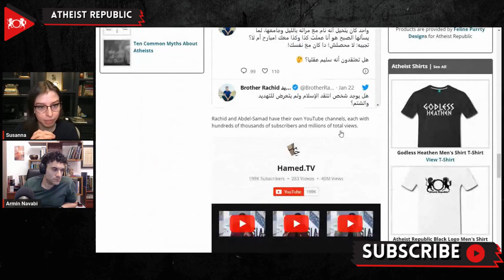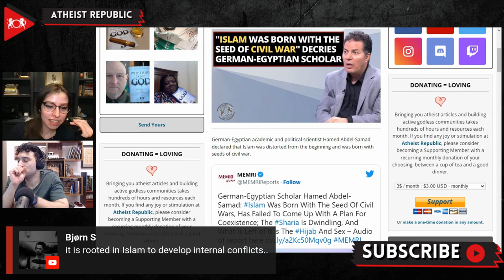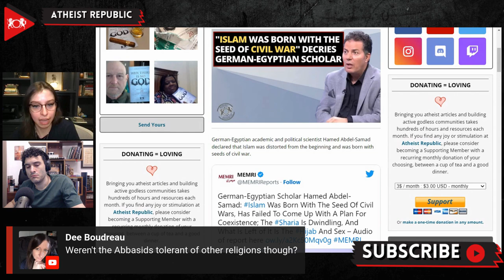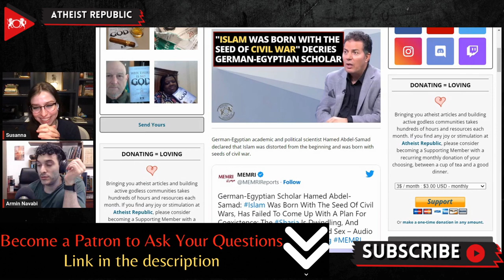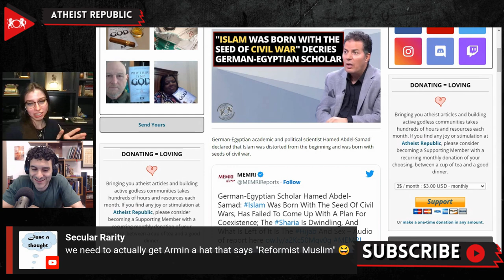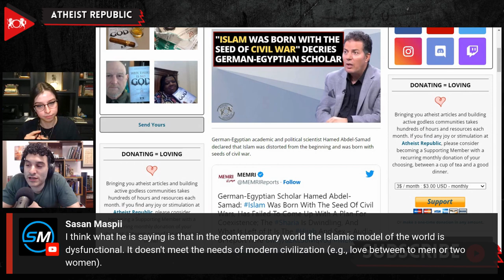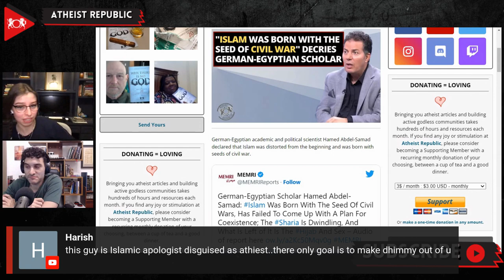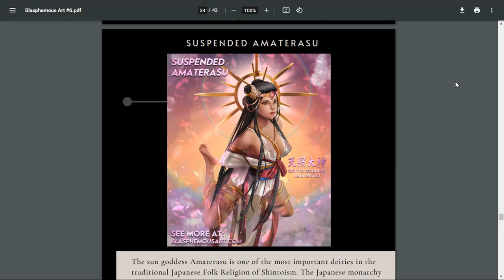"Islam Was Born With The Seed Of Civil War" Decries German Egyptian Scholar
In an interview with Brother Rachid, a Moroccan Christian televangelist, German-Egyptian academic and political scientist Hamed Abdel-Samad declared that Islam was distorted from the beginning and was "born with seeds of civil war." He argues that Islam was already perverted since it was founded in 610 AD and that seeds of civil war were planted in Islam. "It put forward great slogans but failed to come up with a program for coexistence between nations," Abdel-Samad stated in the interview. He also argued that implementing the Sharia law in nations such as Afghanistan, Iran, and areas under the control of Boko Haram and ISIS did not develop ideal societies and that Gulf states, once the champions of Sharia, have primarily abandoned Sharia law since it did not serve their economic interests. "Islam and its shari'a are dwindling," Abdel-Samad asserted. "Show me Islamic countries that are not using 'usurious' banks. What Islamic countries are not using camera lenses? Didn't they say that photography is haram, according to shari'a? Everybody is filming. Even the Salafis are posting videos on TikTok," he added. Both Hamad Abdel-Samad and Brother Rachid are ex-Muslims and public critics of Islam.

Source:
Location: Egypt